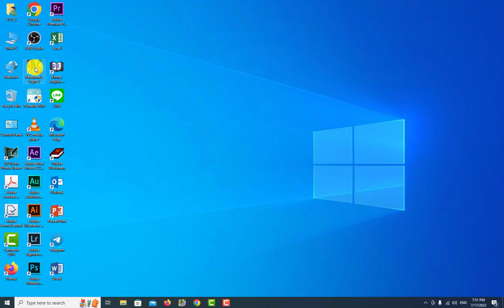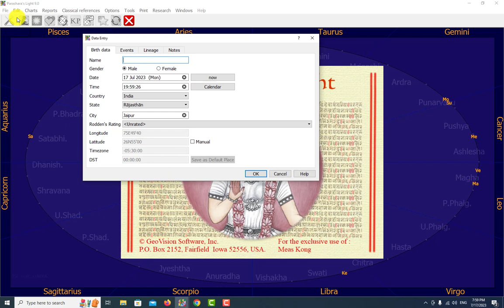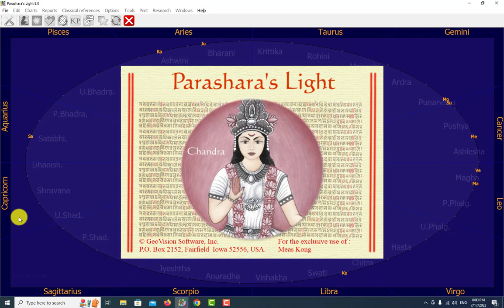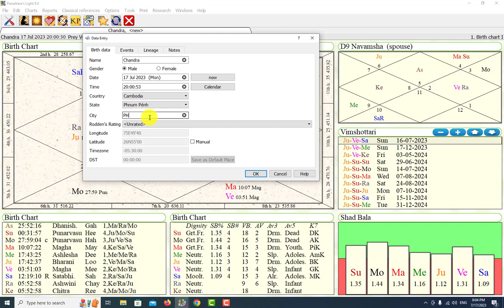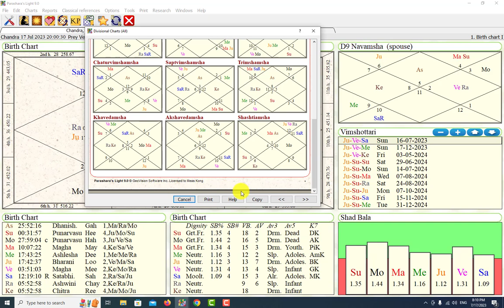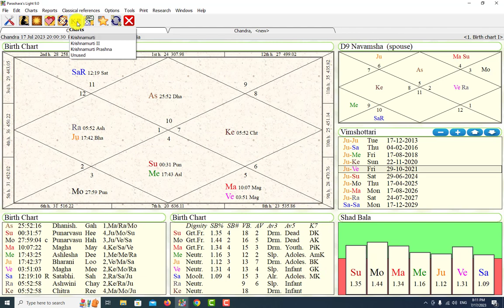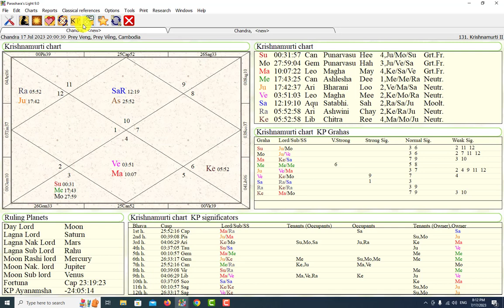របៀបមើលរាសីតាមតារាសាស្ត្រវេទ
សូមទាក់ទងលោកគ្រូ មាស​ មេត្តា តាមផេកខាងក្រោមៈ
👋សេវាកម្មប្រឹក្សាគិតម្លៃតាមរយៈពេលនៃចំនួននាទី
👉 1នាទី=1$
👉 10នាទី=10$
👉 50នាទី=50$
មាស មេតាហ្វីស៊ីកគឺជាកន្លែងស្រាវជ្រាវលើមុខវិជ្ជាដូចខាងក្រោមៈ
1- តារាសាស្ត្រវេទ
2- បាតដៃត្រៃវេទ
3-​ តារាសាស្ត្រទូទៅ
4- វិជ្ជាអាថ៌កំបាំងផ្សេងៗពីបុរាណ
5- ទស្សនៈអប់រំពីបុរាណនិងច្បាប់ធម្មជាតិ